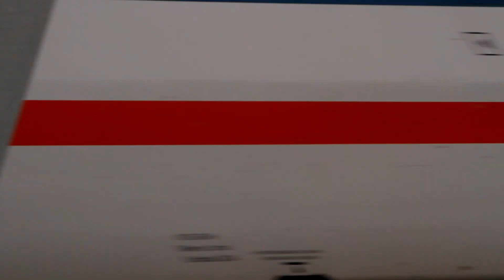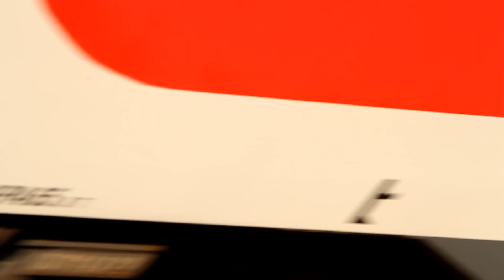Пассажирские поезда - 12.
Пассажирские поезда - 12. Нарезка видео пассажирских поездов под разными локомотивами, в разных местах и в разное время года. Информация о локомотивах в субтитрах.

00:00 Электровоз ЭП20-025 с пассажирским поездом. Перегон Издешково - Дурово Московской железной дороги.
00:41 Электровоз ЧС7-257 с пассажирским поездом. Перегон Серпухов - Тарусская Московской железной дороги.
01:44 Электропоезд ЭВС2-02 "Сапсан". Перегон Покров - Петушки Московской железной дороги.
01:59 Электровоз ЧС2К-729 с пассажирским поездом. Перегон Щурово - Луховицы Московской железной дороги.
02:52 Электровоз ЧС8-063 с пассажирским поездом. Перегон Издешково - Дурово Московской железной дороги.
03:28 Электровоз ЭП2К-382 с пассажирским поездом. Станция Пески Московской железной дороги.
04:17 Электровоз ЭП20-003 с пассажирским поездом "Стриж". Перегон Покров - Петушки Московской железной дороги.
04:48 Паровоз Су-213-58 с пассажирским поездом. Перегон Чехов - Шарапова Охота Московской железной дороги.
05:30 Тепловоз ТЭП70-0509 с пассажирским поездом. Перегон Малая Андреевка - Ефремов Московской железной дороги.
06:40 Электровоз ЧС2К-941 с пассажирским поездом. Перегон Бронницы - Фаустово Московской железной дороги.
07:12 Электровоз ЭП20-037 с пассажирским поездом. Станция Денежниково Московской железной дороги.
07:36 Тепловоз ДМ62-1795 с пассажирским поездом. Перегон Белый Городок - Калязин-Пост Октябрьской железной дороги.
08:10 Электровоз ЧС7-248 с пассажирским поездом. Перегон Москва-Товарная-Курская - Люблино Московской железной дороги.
09:02 Тепловоз ТЭП70БС-231 с пригородным поездом. Остановочный пункт 126 км (перегон Александров-2 - Бельково) Московской железной дороги.
10:11 Электровоз ВЛ11.8-615 с грузовым поездом.
12:00 Электровоз ЧС7-004 с пассажирским поездом. Платформа 90 км (перегон Бужаниново - Арсаки) Московской железной дороги.
12:22 Электропоезд ЭД4-0001.
13:22 Тепловоз ТЭП70-0305 с пассажирским поездом. Перегон Добывалово - Валдай Октябрьской железной дороги.
14:06 Электропоезд ЭТ2М-104. Станция Поварово-1 Октябрьской железной дороги.
15:09 Электропоезд ЭВС1-05/06 "Сапсан".
16:00 Электровоз ЭП1М-408 с пассажирским поездом. Перегон Денежниково - Старожилово Московской железной дороги.
16:52 Электровоз ЭП2К-353 с пассажирским поездом. Перегон Пески - Голутвин Московской железной дороги.
17:21 Электровоз ЧС7-028 с пассажирским поездом. Платформа Луч (перегон Чехов - Шарапова Охота) Московской железной дороги.
18:05 Тепловоз ТЭП70-0554 с пассажирским поездом. Перегон Грунин Воргол - Становая Юго-Восточной железной дороги.
18:56 Электровоз ЧС7-041 с пассажирским поездом. Платформа 113 км (перегон Покров - Петушки) Московской железной дороги.
19:55 Электровоз ЧС2К-761 со сплоткой пассажирских электровозов. Перегон Бронницы - Фаустово Московской железной дороги.
20:11 Электровоз ЭП20-049 с пассажирским поездом "Стриж". Перегон Дурово - Сафоново Московской железной дороги.
21:14 Тепловоз ТЭП70БС-123 с пассажирским поездом. Перегон Малая Андреевка - Ефремов Московской железной дороги.
22:06 Электровоз ЭП2К-246 с пассажирским поездом. Перегон Шиферная - Пески Московской железной дороги.
22:57 Электровоз ЧС7-057 с пассажирским поездом. Перегон Балакирево - Берендеево Северной железной дороги.
23:31 Электропоезд ЭВС2-02 "Сапсан". Платформа Берёзки-Дачные (перегон Подсолнечная - Поварово-1) Октябрьской железной дороги.
24:13 Электровоз ЭП20-064 с пассажирским поездом. Перегон Стенькино-1 - Денежниково Московской железной дороги.
24:51 Тепловоз ТЭП70-0500 с пассажирским поездом. Перегон Малая Андреевка - Ефремов Московской железной дороги.
25:45 Электровоз ЧС7-014 с пассажирским поездом. Перегон пост 97 км - Усад Московской железной дороги.
26:24 Паровоз П36-0027 с пассажирским поездом. Платформа Рабочий Посёлок (перегон Кунцево-1 - Одинцово) Московской железной дороги.
26:49 Тепловоз ТЭП70-0495 с пассажирским поездом. Перегон Ипуть - Сураж Московской железной дороги.
27:44 Электровоз ЧС6-019 с пассажирским поездом. Станция Москва Октябрьской железной дороги.
31:33 Электровоз ЧС7-090 с пассажирским поездом. Перегон Хотьково - Сергиев Посад Московской железной дороги.
32:26 Электровоз ЭП2К-364 с пассажирским поездом. Платформа Загорново (перегон Раменское - Бронницы) Московской железной дороги.
33:03 Электровоз ЧС7-205 с пассажирским поездом. Перегон Костино - Желтиково Московской железной дороги.
34:22 Электровоз ЧС2К-761 с пассажирским поездом. Платформа Хорошово (перегон Пески - Голутвин) Московской железной дороги.
34:57 Тепловоз ТЭП70БС-024 с пассажирским поездом. Станция Кипрево Северной железной дороги.
36:24 Тепловоз ТЭП70БС-307 с пассажирским поездом.